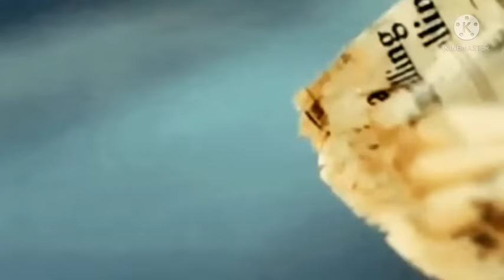New Polish Disco (2022)Komposition-Dariusz Ejdys-Nostalgia.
Utwór własny-Dariusz Ejdys.
Video-Veronika J3